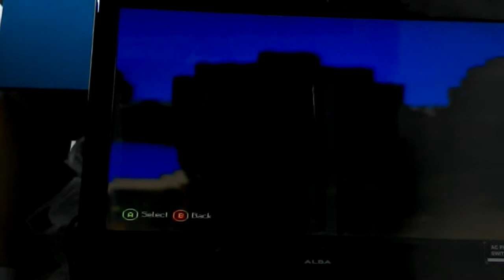Kyle the gammer mine craft let's play ep 1